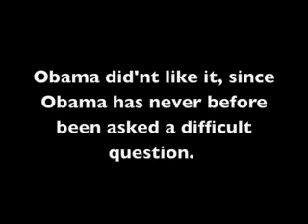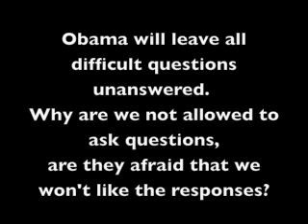Joe the Plumber attacked by the Obama campaign and media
Joe the plumber asked Obama a question about his taxplan. Obama and his supporters in media did not like that so now they all form a united front and attack Joe the Plumber.

Why would a political campaign organization attack a regular guy only because he asked a difficult question?

Why is Obama unwilling to answer questions?

Why did the Obama campaign ban a florida TV station only because the station asked Joe Biden a question he did not like?

Why are all questions banned except friendly questions that are asked by the Obama supporting friendly media?

How would Obama as president treat regular people like Joe the Plumber, would he send IRS and all government agencies to take care of him? That's chicago gangster tactics Obama.